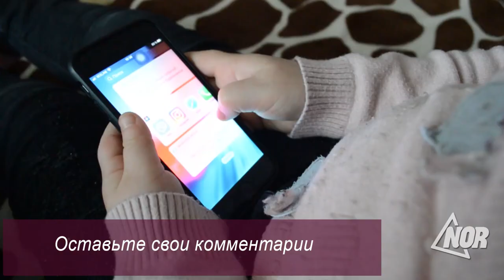Зависимость детей от гаджетов и телефонов/ Соц. реклама